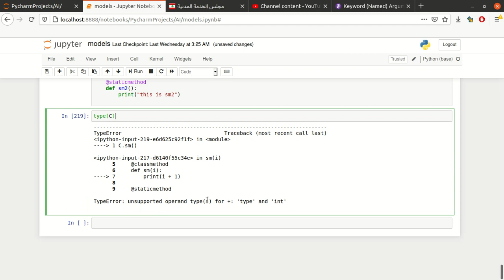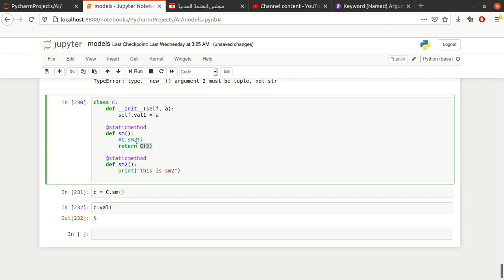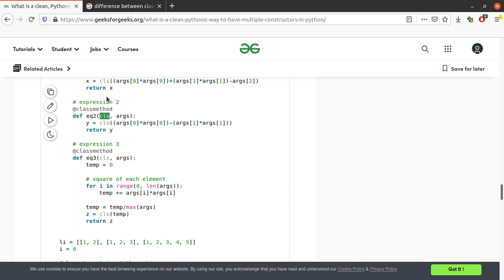staticmethod vs classmethod decoration in Python